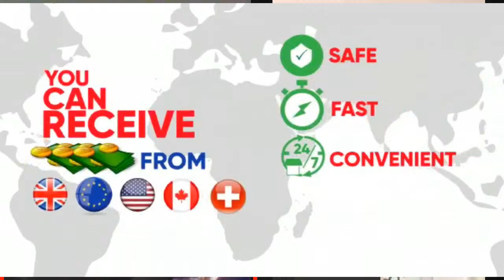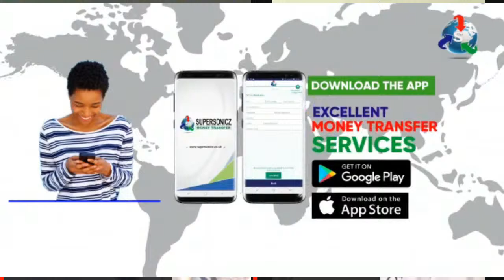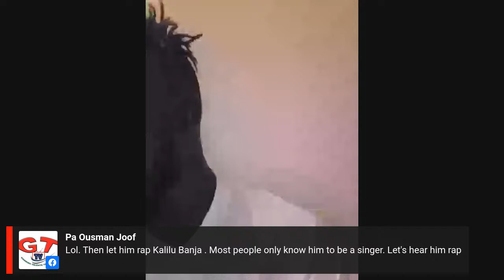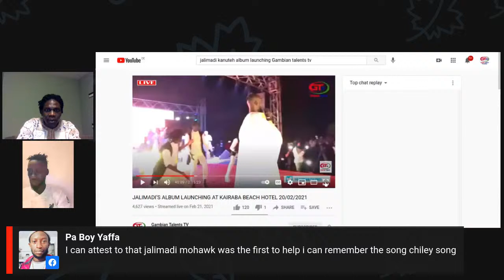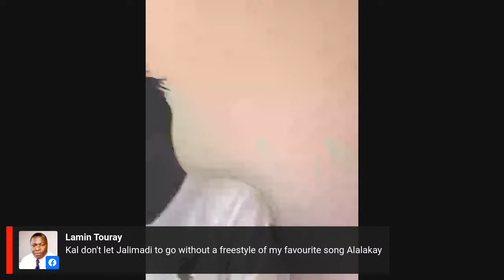GAM SHOWBIZ IN FOCUS - KALILU BANJA ft: JALIMADI KANUTEH